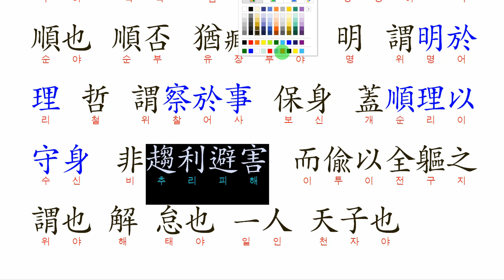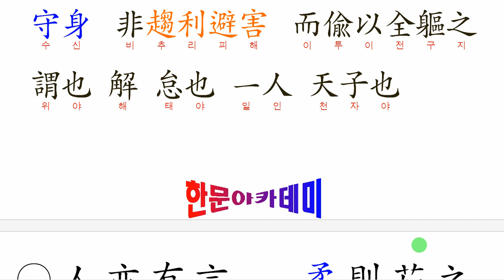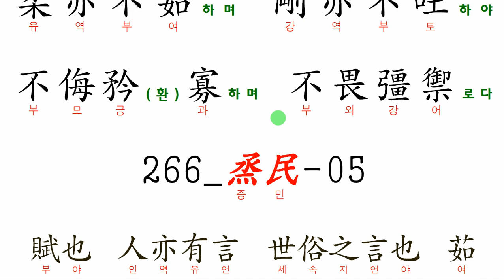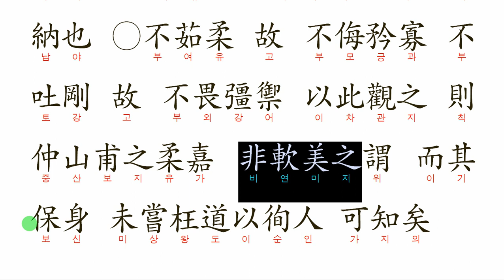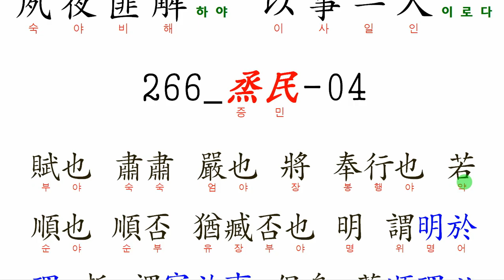시경 266 烝民증민 04~05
○肅肅王命을 仲山甫將之하며
邦國若否(비)를 仲山甫明之로다
旣明且哲하야 以保其身이며
夙夜匪解하야 以事一人이로다
266_烝民-04
○人亦有言호대 柔則茹之오
剛則吐之라 하나니 維仲山甫는
柔亦不茹하며 剛亦不吐하야
不侮矜(환)寡하며 不畏彊禦로다
266_烝民-05